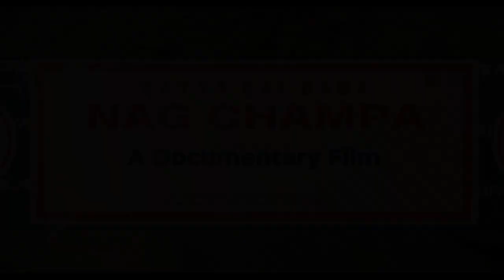Nag Champa - Trailer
A tradition passed down thousands of years became India's most famous export and the world's favorite brand of incense. For the first time,  we take a look inside the legendary incense brand.